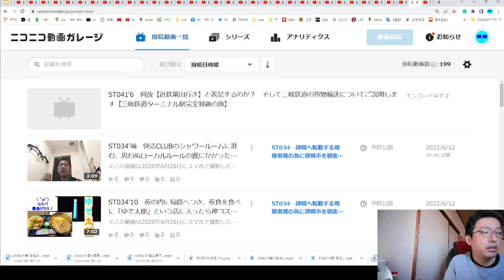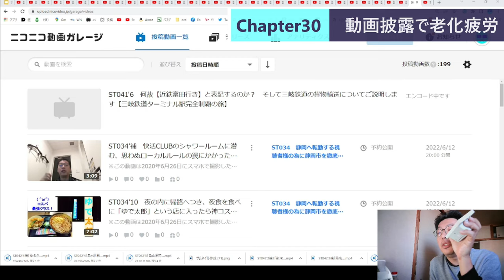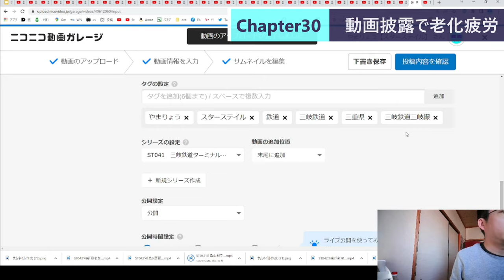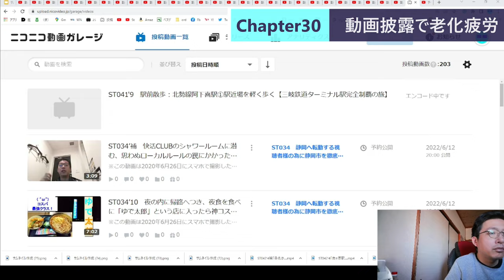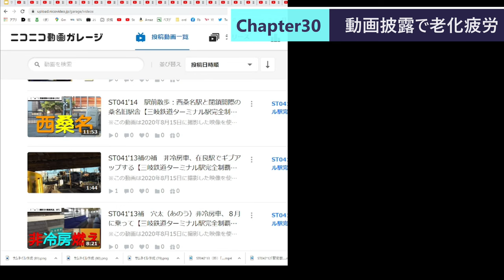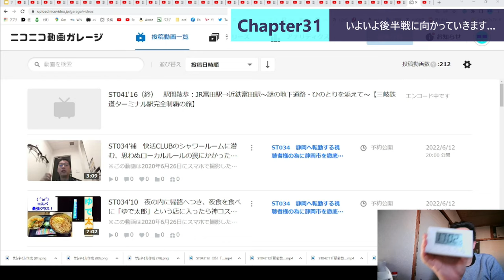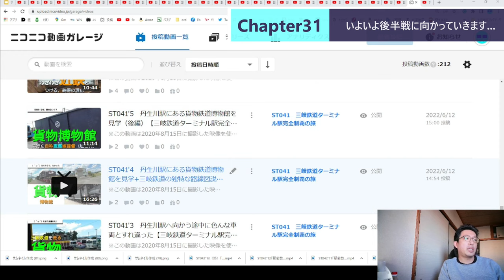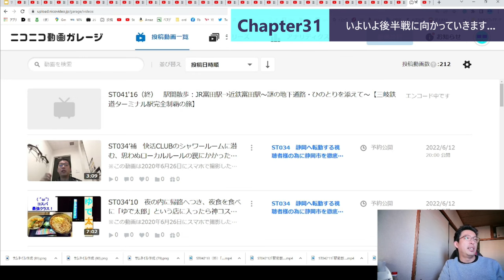ST101-14 15時～17時台の投稿ブースト【底辺YouTuberが24時間ニコニコ動画に投稿し続けたら何本投稿できる？】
カットしてる時間より早送り設定してる時間の方が圧倒的に長いとはこれいかに...